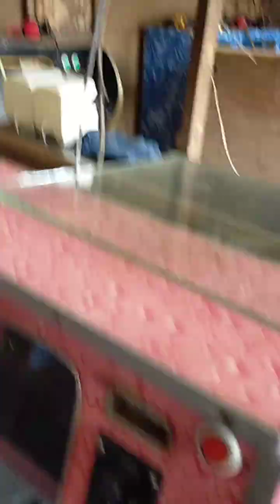November 27, 2024